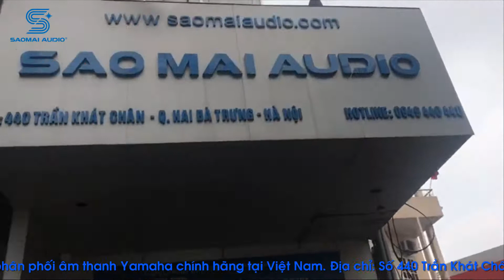Giao hàng Mixer Yamaha MG12XU, MG10XU tại Hàng Bài _Hà Nội)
Mixer Yamaha MG12XU và Mixer Yamaha MG10XU được giao cho khách hàng tại Hàng Bài (Hà Nội)

Bàn trộn âm thanh Yamaha dòng MG (MG10XU, MG12XU,...) được sử dụng rất phổ biến.

- Mixer Yamaha MG12XU là phiên bản 12 kênh,  4 đường mono và 3 đường stereo giúp mang lại chất lượng âm thanh đầu ra chất lượng cao với âm bass vang, chắc, khỏe và đầy nội lực, loa treble dễ nghe.

- Mixer Yamaha MG10XU là mixer 10 kênh, tối đa 4 Mic / 10 Line Input (4 mono + 3 stereo) / 1 Stereo Bus / 1 AUX (bao gồm FX). Đây là một trong những dòng mixer có thể sử dụng tốt tại những dàn âm thanh chuyên nghiệp phục vụ tại hội trường, phòng họp sân khấu biểu diễn ngoài trời, phòng họp hội nghị, quán bar, mini club hay phục vụ cho đám cưới hoặc trong phòng hát karaoke,...

Saomai Audio - Đại lý ủy quyền phân phối âm thanh Yamaha tại Việt Nam
Địa chỉ: Số 440 Trần Khát Chân, Hai Bà Trưng, Hà Nội